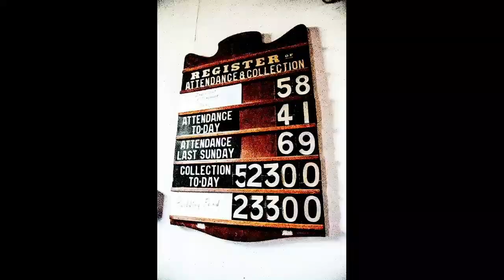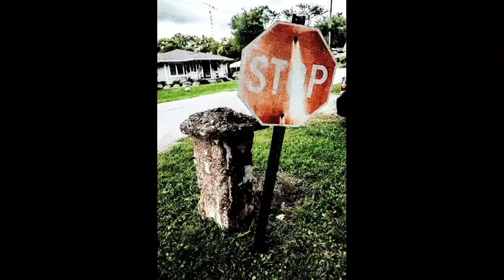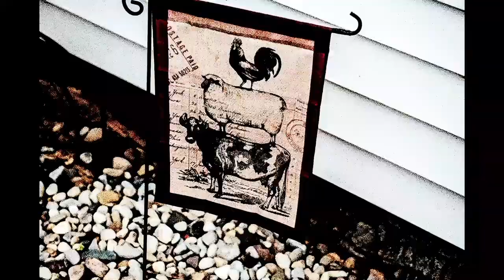Gangstagrass - On The Run (Frame Animation Music Video)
This is a Gangstagrass frame animation music video by Melodie Yvonne for the Gangstagrass original song "On The Run" off the unprecedented and unparalleled album Rench Presents: Gangstagrass.
All video footage shot and edited by Melodie Yvonne

All footage copyright Melodie Yvonne Ramey and/or the creating/performing artists. Please send any and all inquiries of usage requests to . No usage is permitted beyond non-profit online sharing without written permission from Melodie Yvonne Ramey and the performing/creating artist.